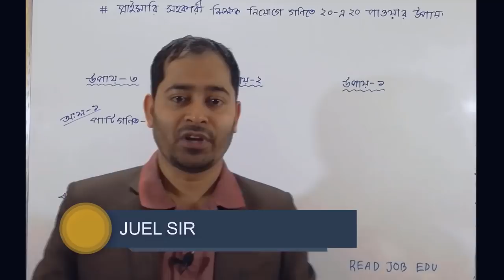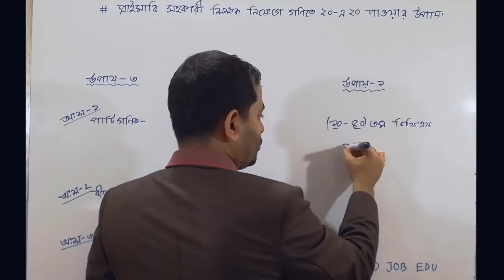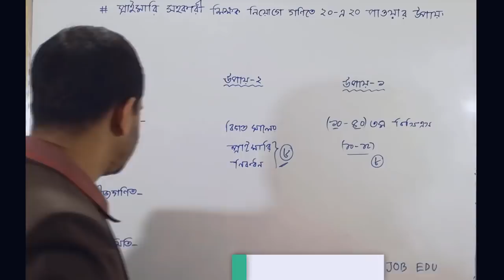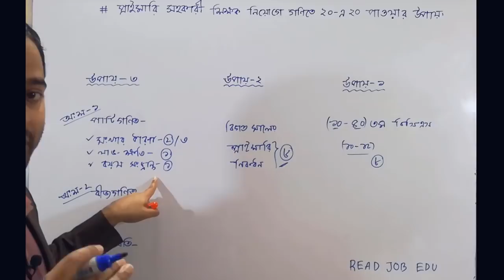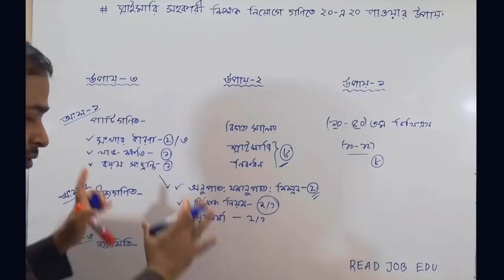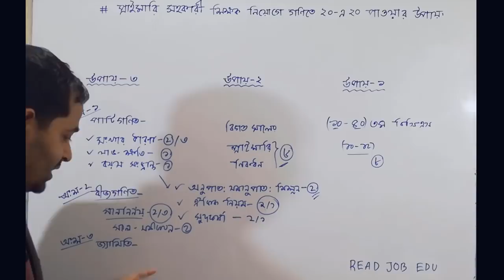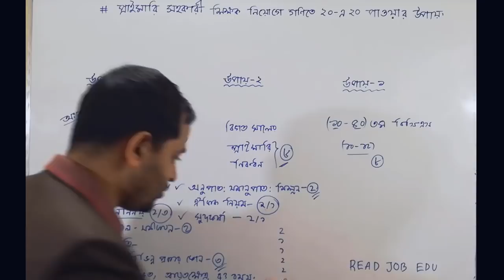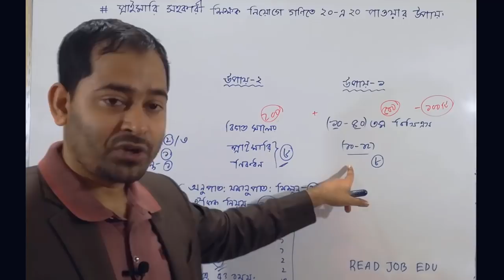প্রাইমারি শিক্ষক নিয়োগে গণিতে ২০-এ-২০ পাওয়ার উপায়।